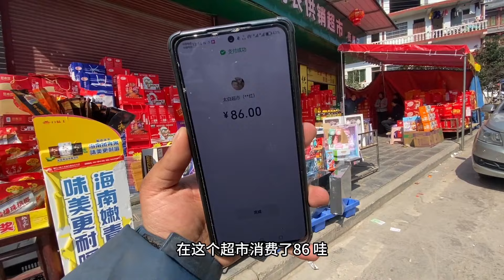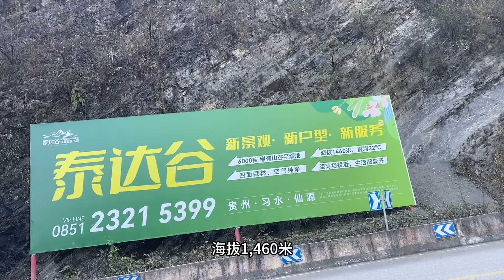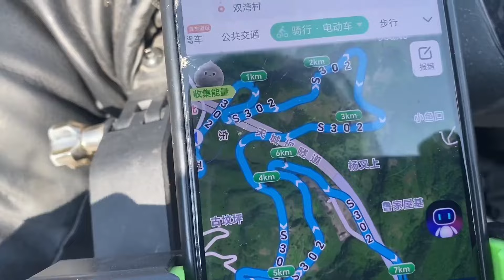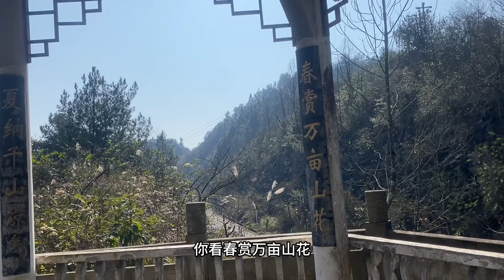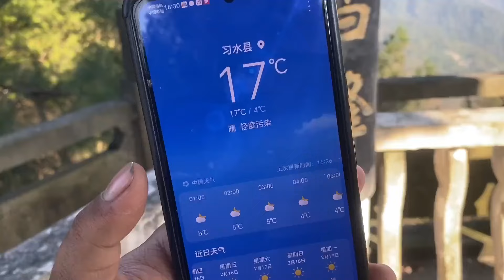骑车到了贵州习水县，在海拔1300米的问仙亭露营，煮鸡肉面吃